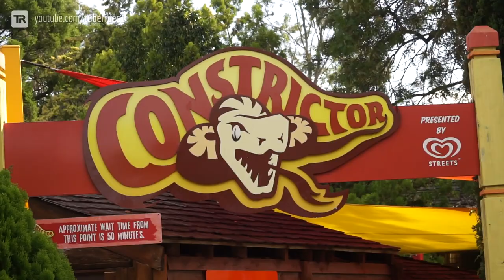Wet 'n' Wild Gold Coast - Constrictor Waterslide POV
This is the Constrictor water slide at Wet 'n' Wild Gold Coast in Australia. The slide is used in big round rafts and features several changes in diameter during the ride.

Wet 'n' Wild Gold Coast is located in Oxenford QLD, right next to the Warner Bros. Movie World theme park and about 60 km south of Brisbane. The park is open year-round.

Die Wasserrutsche Constrictor im Wet 'n' Wild Gold Coast in Australien. Die Rutsche wird in großen Rundbooten benutzt und wechselt während der Abfahrt mehrmals den Querschnitt.

Das Wet 'n' Wild Gold Coast liegt in Oxenford (Bundesstaat Queensland), gleich neben der Warner Bros. Movie World und etwa eine Dreiviertelstunde von Brisbane entfernt. Der Wasserpark ist das ganze Jahr über geöffnet.